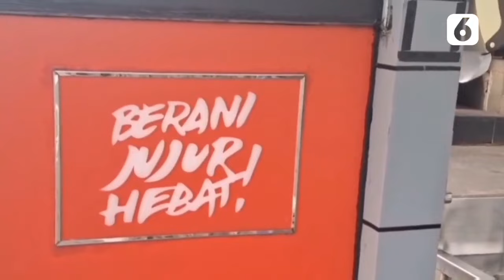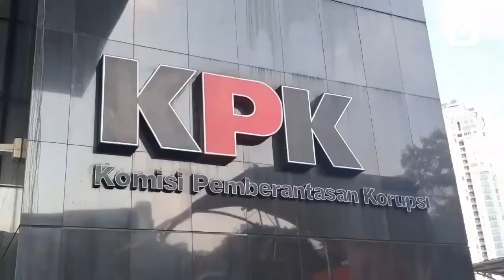KPK Sebut Ada yang Tahu Lokasi Harun Masiku Tapi... | Liputan6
Liputan6 - KPK Sebut Ada yang Tahu Lokasi Harun Masiku Tapi... | Liputan6

Komisi Pemberantasan Korupsi (KPK) masih terus mencari keberadaan buronan Harun Masiku. KPK menuding ada pihak-pihak tertentu yang mengetahui keberadaan Harun Masiku tapi tidak melaporkan ke KPK.